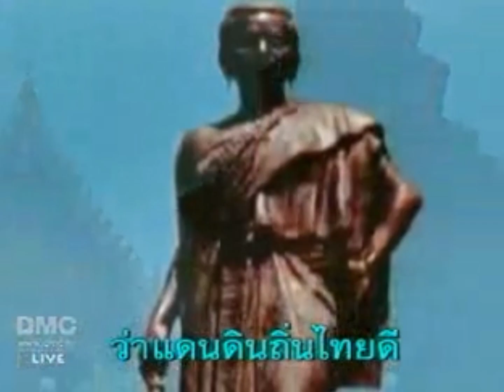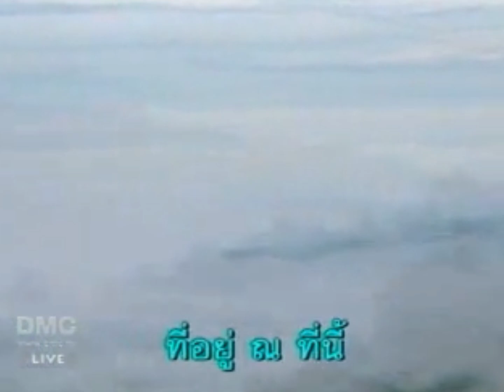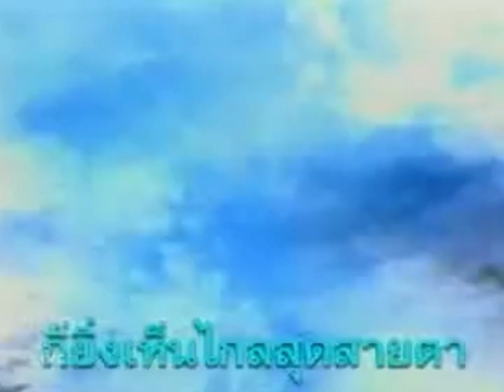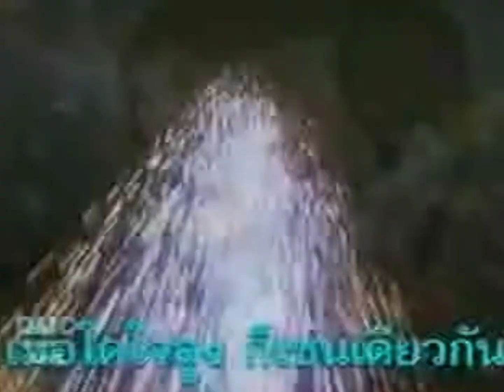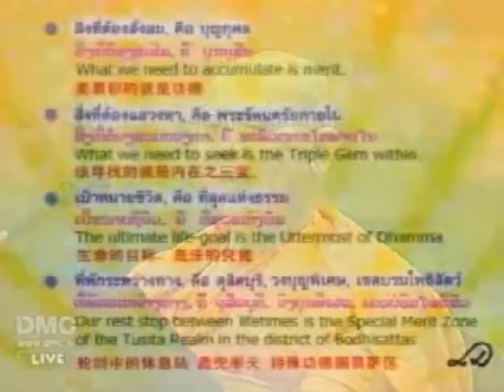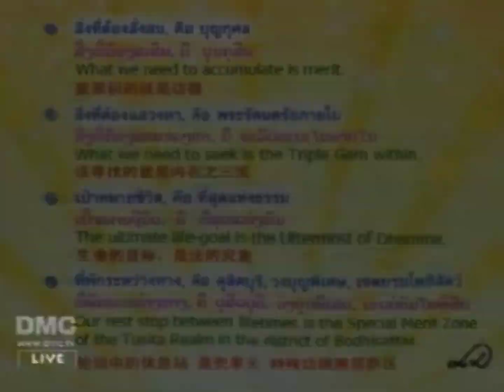10 จังหวัดที่สถานที่สอบตอบปัญหาธรรมะมากที่สุดในประเทศไทย วันที่ 15 ม.ค. 2551 (510115)